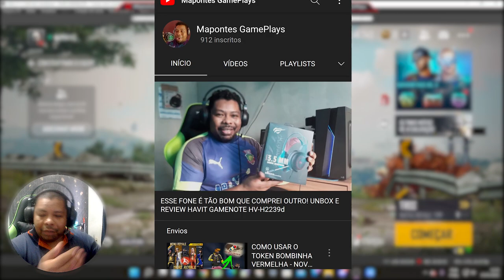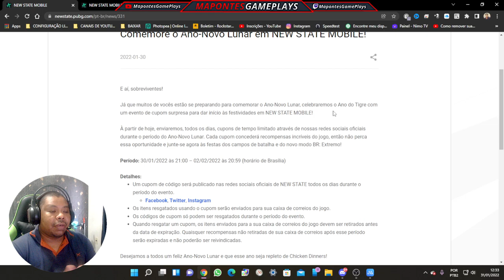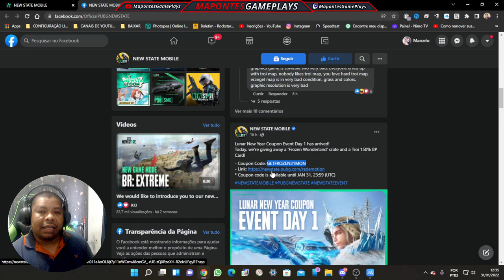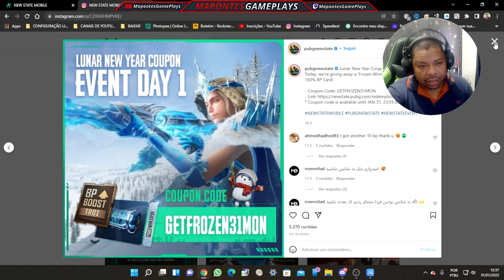COMO PEGAR O SEU ID DA CONTA NO PUBG NEW STATE Lunar New Year Coupon Event Day 1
💻MEU SETUP:
Placa Mãe: Asus, Tuf B360M-Plus Gaming
Placa de Video: NVIDIA GeForce GTX 1650 TUF GAMING
Processador: Intel(R) Core(TM) i5-9400F CPU @ 2.90GHz
Memória: 16 GB RAM HUSKY 2666
Armazenamento: SSD 480GB KINGSTON E SSD 480GB PNY
Teclado Mecanico: Redragon Vata PRO Optico
Mouse Gamer: REDRAGON NOTHOSAUR M606
Fonte: GameMax 650w GM650
Gabinete Gamer: Mid Tower RGB BOLT, Aerocool